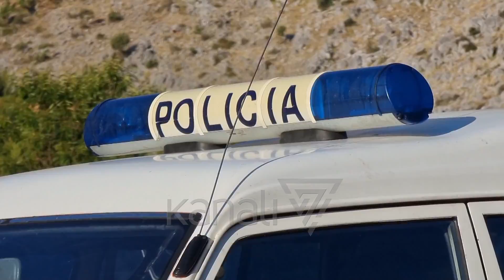EKZEKUTOHET NË SY TË BASHKËSHORTES ISH-POLICI - News, Lajme - Kanali 7